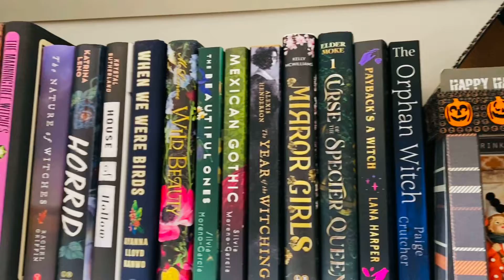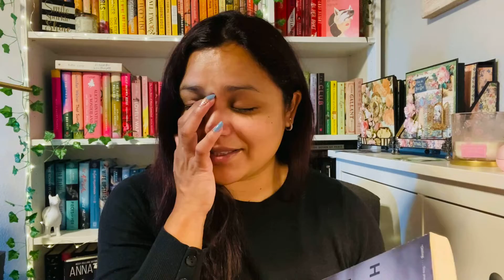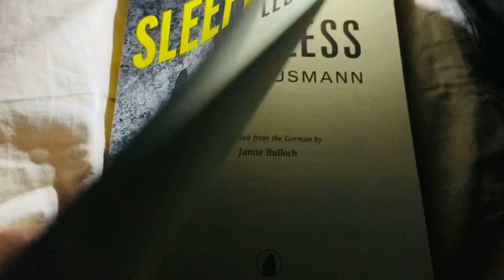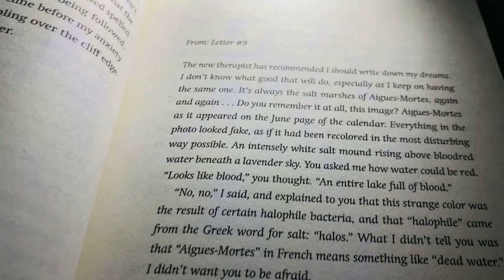SUMMERWEEN vlog | Days 1 & 2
Amazon Wish List: